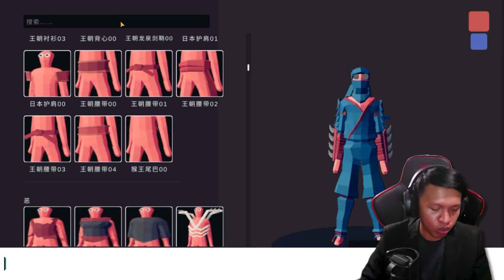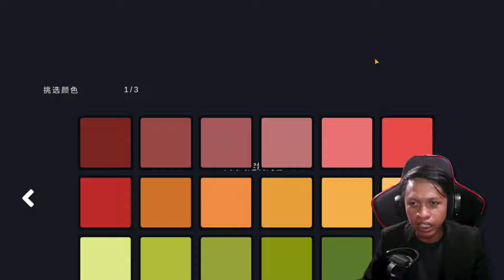AKHIRNYA AKU MAIN TABS MOBILE ORIGINAL!!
TABS (Totally Accurate Battle Simulator) Versi China Portingan dari
年轻的小米